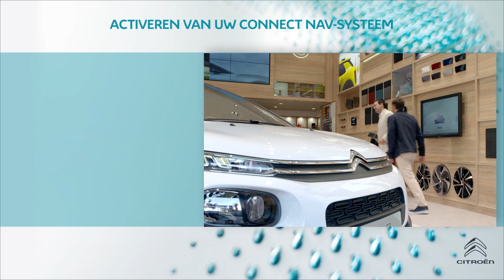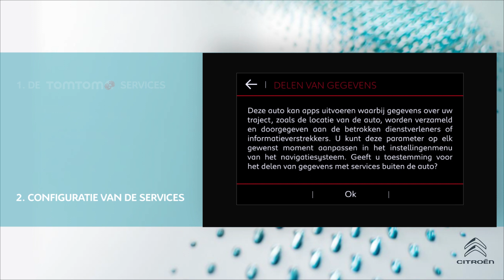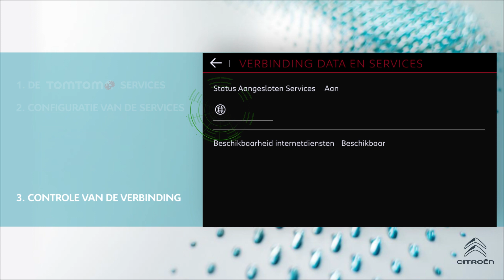Connected Navigatie Activatie v2 met Connect Box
Ontdek hoe je Citroën Connected Navigation Services aan boord activeert met Connect Box. Deze tutorial is voor jou als je auto de SOS-noodoproepknop heeft.

Om te profiteren van 3 jaar connected services (inbegrepen wanneer u uw voertuig koopt) moet je het instellen om toegang te krijgen tot de volgende services:
• Realtime verkeersupdates
• Weer
• Real-time parkeren en lokalisatie van tankstations, samen met prijzen
• Online zoeken naar interessante plaatsen

In aanmerking komende auto's:
C3, C3 Aircross SUV, C4, C4 PICASSO, Grand C4 Picasso, C4 SpaceTourer, Grand C4 Spacetrourer, Spacetourer Business Lounge, Jumpy Combi

Heb je een ander model zoals: Nieuwe Berligno, C5 Aircross SUV of C4 Cactus? Dan heb je een andere versie van de connected services in jouw auto. Bekijk de tutorial voor Connected Services V3